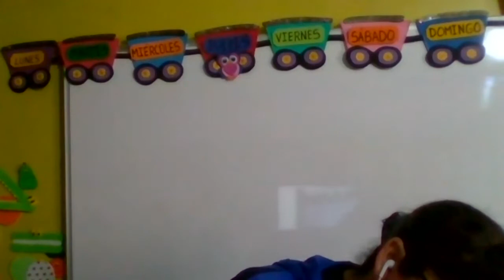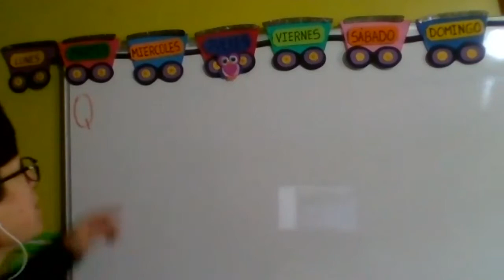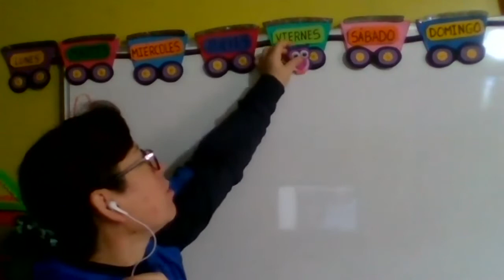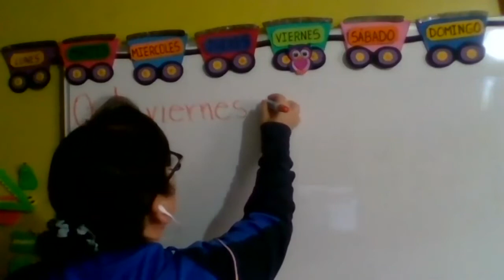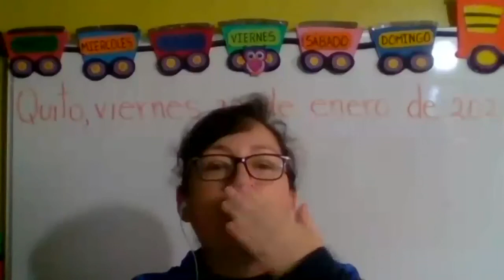1EGB ACTIVIDADES INICIALES CLAUDIA 22ENE2021